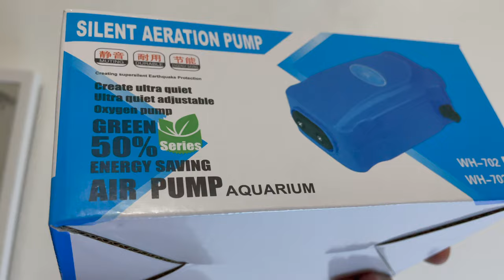Santa Claus Kingkong Parrot Fish || Philippines || RARE to find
Amazing morning. It has been 6 months since I was introduced to this hobby and we've come a long way already.

I am starting to keep cichlids for my tank and let's start with the fish that I fell in love with the internet, the Santa Claus Kingkong Parrot Fish.

It's rare to find and kinda pricy because of that. I would recommend  Aethan Cyril's Petshop along Q.C because they offer varieties of fish and cheaper price compared to others.

I am so happy with my new fish, I named him "ARISE"

Ikaw ba ay may katanungan???